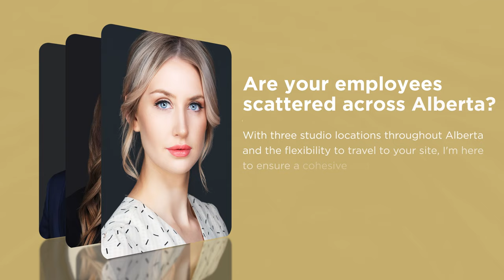Jennifer George Photography | Consumer Choice Award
2024 Consumer Choice Award Winner in the Category of Photography | Central Alberta